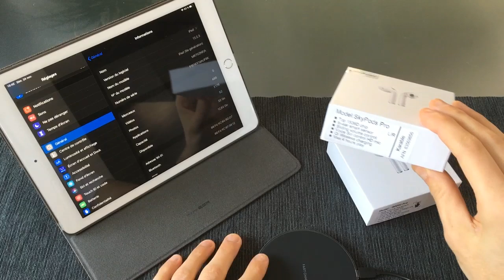Skypods PRO ! ... identiques aux i90000 PRO ? / Et les répliques d'Airpods PRO c'est pour quand ?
🔸 Le lien des Skypods PRO
🛒📌 11/06/2020 : JE N'AI PLUS DE LIEN VALIDE POUR CET ARTICLE

🛑❌ ATTENTION ❌🛑 Ce modèle peu être totalement différent d'un vendeur à un autre (il n'y a pas de règles concernant ces répliques), donc si vous voulez un produit correspondant à la vidéo, bien suivre le lien ! Ne pas prendre sur Cdiscount, Amazon, Ebay, Wish, Fnac ou autres stores... vous tomberez sur un  produit différent (pour ne pas dire médiocre), le fabricant principal distribue aujourd'hui uniquement sur AliExpress.